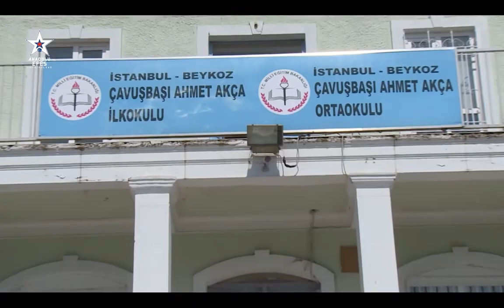Bir Kitap da Sen Getir!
Anadolu Efes’in Türkiye Basketbol Ligi’nin 24. haftasında 29 Mart Pazar günü Banvit ile oynadığı karşılaşmaya bilet yerine kitap getirerek giren ve toplam 3406 kitap ile ihtiyacı olan ilköğretim öğrencilerine büyük destek sağlayan basketbolseverlerin getirdiği kitaplar yerlerine ulaşmaya başladı.

Kısa sürede Türk Basketbolu’nun kilometre taşlarından biri olan Efes Pilsen Spor Kulübü’nün temel amaçlarından biri Türk Sporu’nu ileriye götürmek, Avrupa sahalarında ülkemizi başarı ile temsil ederek basketbolumuzu tüm gençlere sevdirmektir. Altyapısından sayısız yıldızlar yetiştiren Efes Pilsen Spor Kulübü, sporumuza her yıl yenilerini armağan etmektedir.